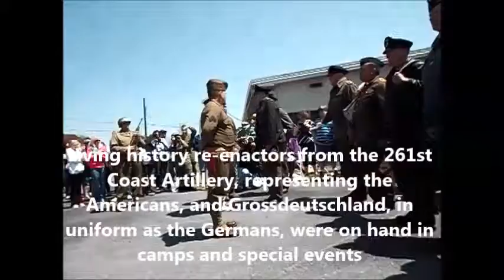World War II history comes to life in Delaware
On April 26, 2014, Re-enactors from 261st Coast Artillery (American) and Grossdeutschland (German) simulate the surrender of German submarine U-858, which surrendered at the end of the World War II in Europe.